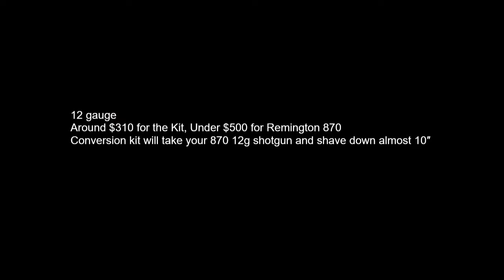Remington 870 Bullpup Conversion Kit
for targets and artwork